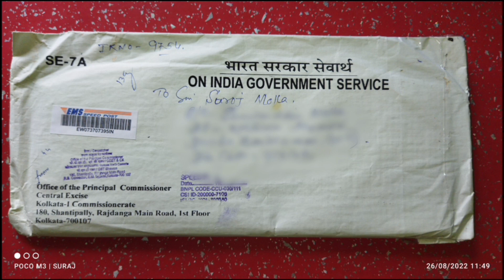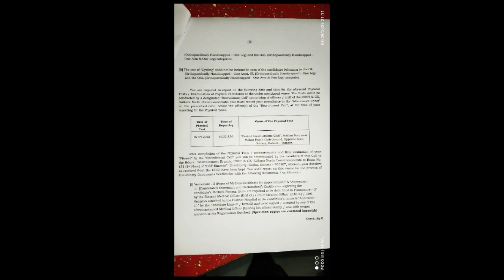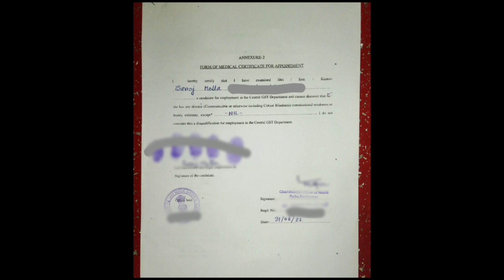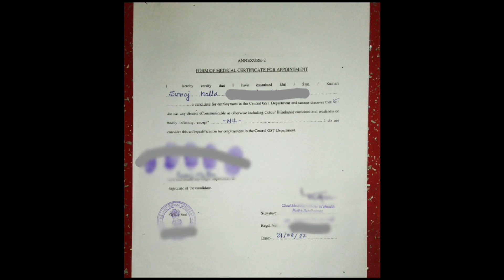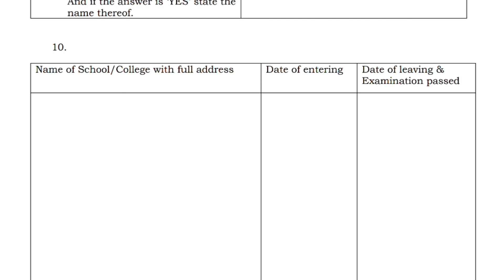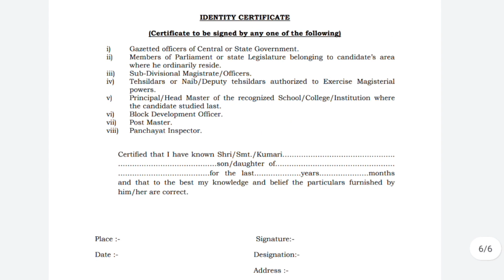CENTRAL EXCISE INSPECTOR 👮 MEDICAL and PHYSICAL TEST Complete information | Joining letter 😍 Customs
watch CENTRAL EXCISE INSPECTOR 👮 MEDICAL and PHYSICAL TEST Complete information | Joining letter 😍 Customs inspector

Hey ! I am Suraj , CGST inspector , Kolkata, cgl 2019 batch

This is a dedicated channel for SSC CGL CHSL MTS and Railway exams. Here we will discuss strategies of every subjects and also guide you through your preparation. Your all doubts related to the Exams will be cleared. you will feel motivated in the upcoming videos...so just stay conneted.

BE Happy    Stay Healthy  and  study smart

MY CREDENTIALS:
SSC CHSL 19 : 270/300   , Jsa in MEA
SSC CGL 19 :   656/700   , Central excise inspector
RRB NTPC 19:  93/100 ,   Skipped
SSC CGL 20 :  584/ 700
so I can guide you as a brother  :)

CENTRAL EXCISE INSPECTOR
MEDICAL TEST
PHYSICAL TEST
CUSTOMS INSPECTOR MEDICAL
GST INSPECTOR MEDICAL TEST
GST CENTRAL EXCISE
CUSTOMS
SSC CGL
SSC CHSL
SSC MTS
CGL 2022